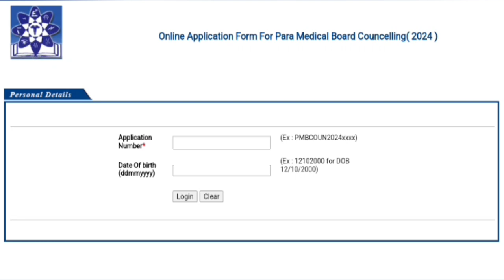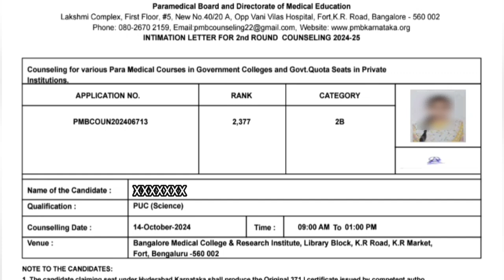PMB INTIMATION LETTER DOWNLOAD